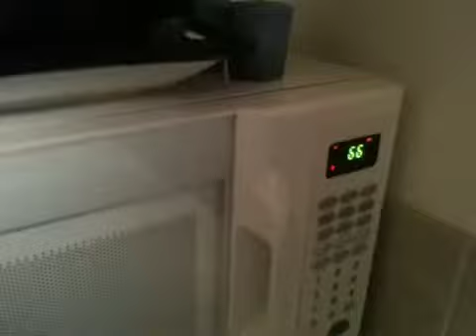Evil Microwave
This thing is pure nuts!